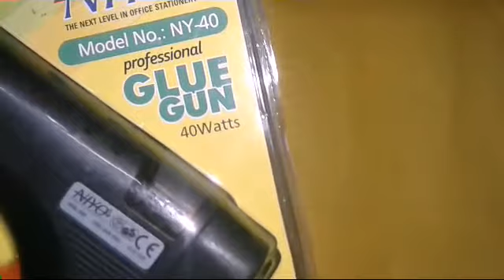glue gun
model No:-NY-40
glue gun unboxing